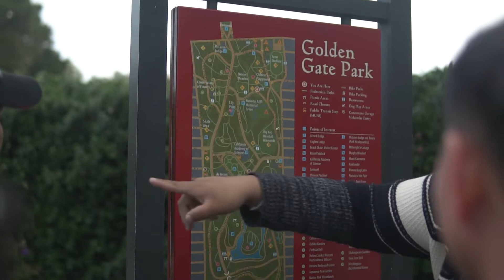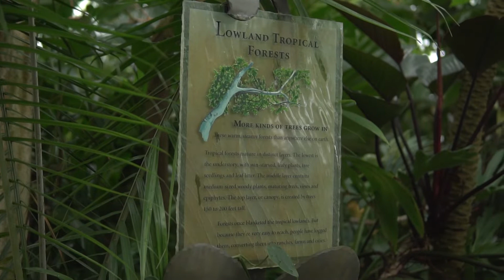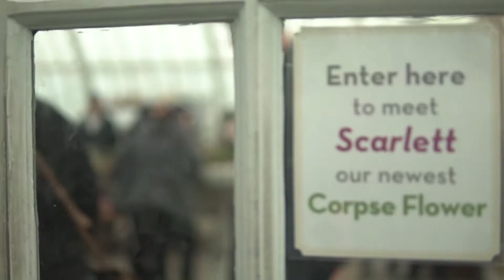Family Trip 2018 to SF and Napa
A family trip to the bay area with my father and mother's close family and friends. Thank you Bee Vang for capturing our family trip.